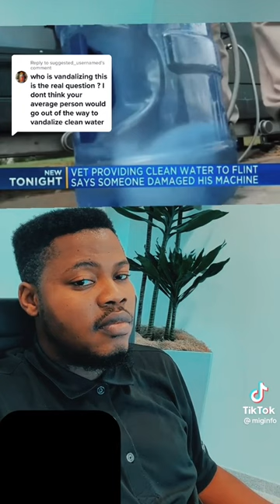know the fight that is against us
those who vandalized this system, knew just what they were doing. they damaged the generator, as well as the fuel system. we have a real fight against us. let's get on board.